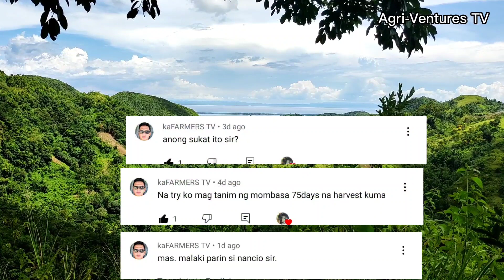Paggamot sa Bloated na Kambing | GOAT FARMING BUSINESS PHILIPPINES | GOAT MANAGEMENT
Pinapakita sa video ang simpleng paraan para gamutin ang bloated na kambing.

Ang bloat ay kadalasang nanyayari kung may bumara sa entrance ng rumen ng kambing at hindi sila nakapagnguya. Ito ay maari ring dahil may nakain ang kambing na sanhi ng bloat.

Ang mantika ay nakapaka-epektibong gamot sa onset ng bloat.

Choose Quality. Choose Happy!!!

TERRA GRANDE FARMS
Guin-ob, Brgy. Palampas
San Carlos City, Negros Occidental
6127 Philippines

BLOATED NA KAMBING | BLOAT | GAMOT SA BLOAT